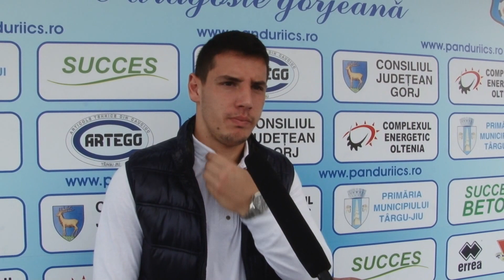PANDURII TV / INTERVIU PAUL ANTON 14 OCTOMBRIE 2014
Interviu acordat de jucătorul echipei Pandurii Târgu Jiu, Paul Anton, pentru meciul dintre Pandurii Târgu Jiu şi ASA Târgu Mureş din etapa a 11-a a Ligii I.